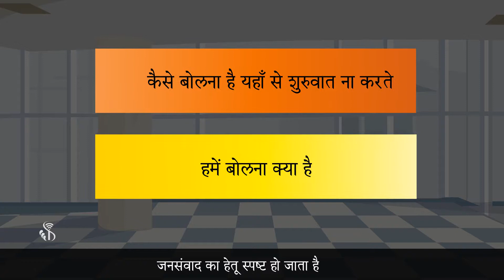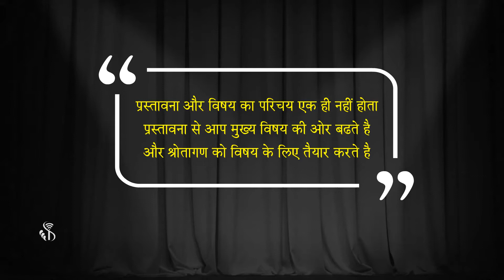Soft Skill | Quality Structure for Public Speaking | Hindi